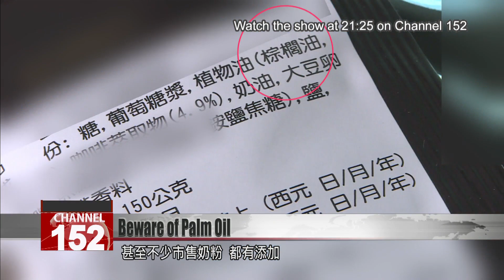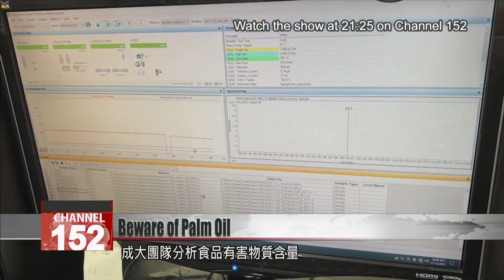Beware of palm oil in chips, cookies, and even baby formula, researchers say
National Cheng Kung University has released a large-scale study on Taiwan’s dietary habits. It found that Taiwan is overly exposed to three known carcinogens found commonly in food. These three toxins are prevalent in chips, cookies, and other foods made with palm oil, which could even include baby formula.

Palm oil is commonly found in snacks like potato chips and cookies. During the high-temperature refining process for vegetable oils, carcinogens like glycidyl esters can form.

Lee Chun-chang
National Cheng Kung University professor
If palm oil is added, the food will have a greater concentration of glycidol and 3-MCPD.

In recent years, there’s been strong attention on three carcinogens found in food: glycidyl esters, 2-MCPD, and 3-MCPD. National Cheng Kung University has found that the average person in Taiwan consumes more of these three toxins than permitted by EU standards. The biggest contributor to toxin intake is cooking oil, followed by confectionary and composite products, in that order. Among all the cooking oils, palm oil contains the most carcinogens.

Yen Tzung-hai
Linkou Chang Gung Memorial Hospital clinical toxicologist
The central government actually has no regulations on the chemical compounds in palm oil. When it comes to palm oil and processed foods that contain it, we should consume in moderation.

Because of its low price, palm oil is widely used in snacks. It can even be found in commercial milk powders. According to National Cheng Kung University, young children in Taiwan aged 0 to 3 have higher levels of the three toxins than any other age group. For parents, it’s a worrying finding.

How much of it will affect his health? Will the effects last a lifetime? How long will they last? This is really concerning to me.

Lee Chun-chang
Actually you have to look at the duration of the consumption pattern. Milk powder is only consumed for a short period of time. Overall, we did indeed see a higher risk of cancer. That has to do with national eating habits.

The research shines a spotlight on hazards in food. National Cheng Kung University hopes its findings will remind shoppers to choose wisely, going for a balanced diet that lowers the risks of cancer and heart disease.